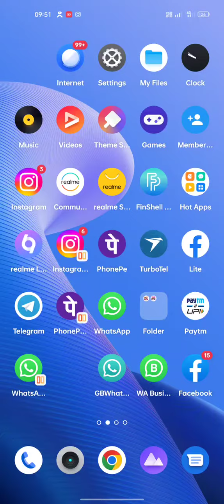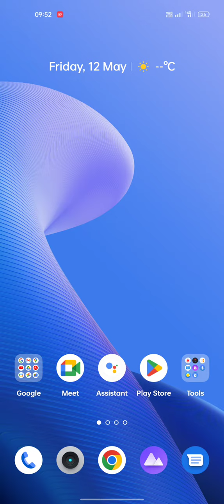New Rummy App Sin Up Bonus 1555 😱💰